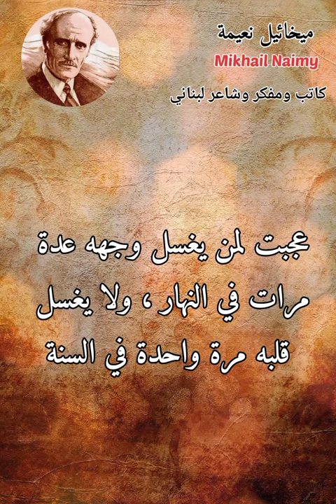من أجمل اقتباسات الكاتب والشاعر اللبناني ميخائيل نعيمة Mikhail Naimy